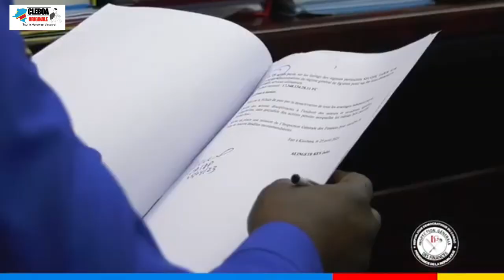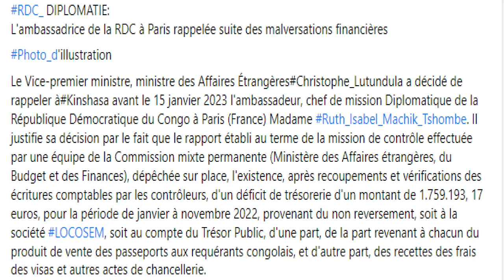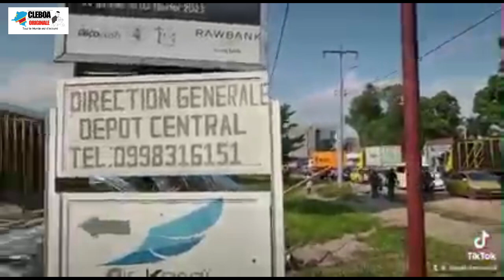IGF : PLUS DE 148 MILLIARDS YA PERTE PAR MOIS PONA L'ETAT YA KI FAKWA NA PAYE YA BA FONCTIONNAIRES